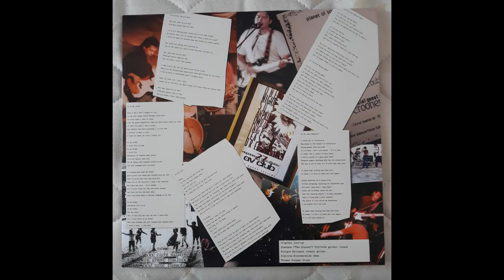One Night Suzan - Alcohol Future Beat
When speaking of Greek indie-pop, the mind goes directly to One Night Suzan, the first band that consciously played this type of music in Greece. Members of the band were Thomas Peppas (drums), Dimitris Konstantelos (bass), Giorgos Kyriazis (guitar / voice) and Zisimos Tryfidis (guitar / voice), who later formed The Crooner.

One Night Suzan’s distinctive features were explosive live playing, noisy guitars and a driving rhythm which nevertheless left room for an unexpected musicality, poetically expressing the angst and troubles of post-puberty. Gradually their sound was enriched with more pop elements, coming closer to the style of record companies such as Sarah and Creation.

Although they recorded more than 30 songs from 1990 to 1996, their only official release was the legendary 7-inch “Don’t Let Them Kill Our Taste,” which was released on This Happy Feeling in 1994. Today, though, this changes.

Make Me Happy, in cooperation with This Happy Feeling and the band members, managed to collect all those unreleased treasures, and together with songs that had been included in compilations (on CD or cassette tape) by labels such as Shelflife, Pop Art, Elefant, Noise Records and Firestation, is honored  to announce the release of One Night Suzan’s first LP record.

The collection, titled “20-year Hangover: a retrospective collection,” will be a limited release of 300 copies on blue vinyl, with an insert containing the lyrics and photo material.